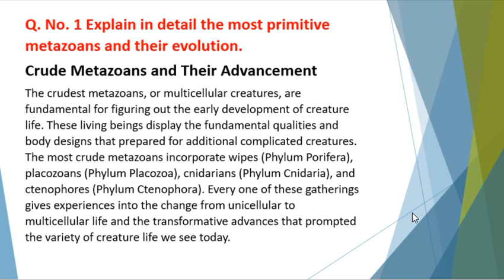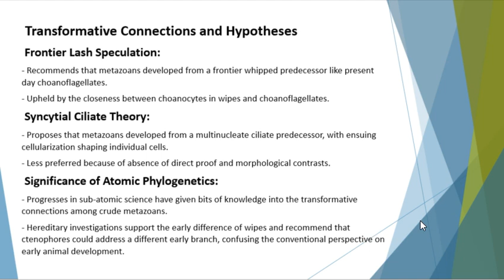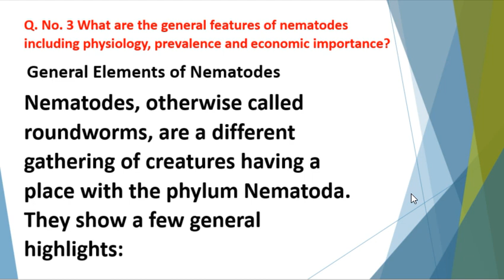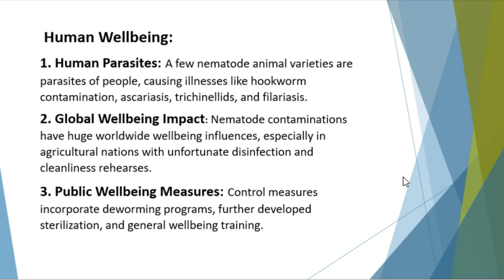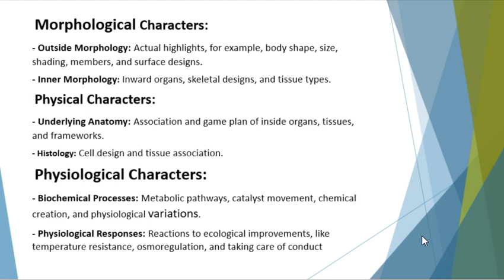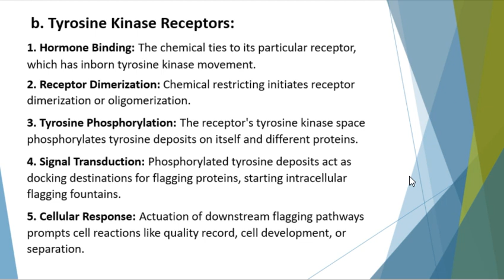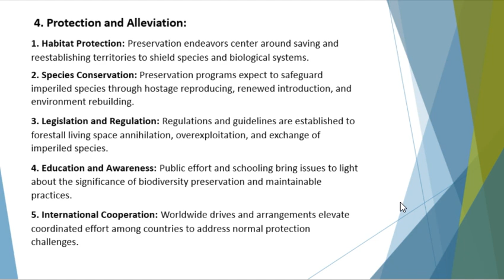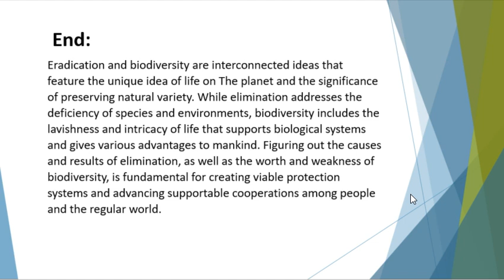Zoology 2022 CSS past paper | CSS PMS TIMES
In today's video, we dive deep into the Zoology CSS Past Paper for 2022. Whether you're preparing for the Central Superior Services (CSS) exam or just passionate about zoology, this detailed analysis will provide valuable insights and tips to help you ace your exams.

🔍 What You'll Learn:

Detailed Breakdown: A thorough analysis of each section of the 2022 Zoology paper.
Key Topics Covered: Highlighting the most important topics and questions that frequently appear in the exams.
Expert Tips: Proven strategies and tips to effectively tackle difficult questions and manage your time during the exam.
Sample Answers: Demonstrating how to structure and present your answers to maximize your score.